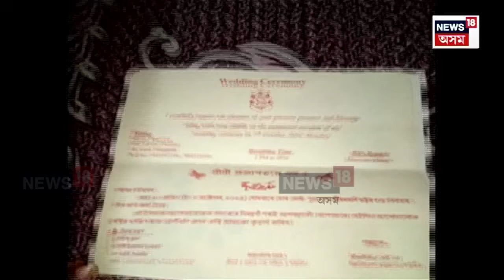Dhanmani Bhatta : ধুমধামেৰে চলি থকা বিয়াৰ আয়োজনৰ মাজতে দুখন ঘৰলৈ আহিল দুঃখবৰ | N18V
Dhanmani Bhatta | ধুমধামেৰে চলি থকা বিয়াৰ আয়োজনৰ মাজতে দুখন ঘৰলৈ আহিল দুঃখবৰ। মঙলদৈৰ ধনমণি ভট্ট নামৰ যুৱকজনৰ ৰহস্যজনক মৃত্যুত দিকবিদিক হেৰুৱাইছে পৰিয়ালৰ লোকে। বিয়াৰ মাত্ৰ ৫দিন পূৰ্বে সংঘটিত এই ঘটনাত ৰহস্যৰ গোন্ধ পাইছে পৰিয়ালে।